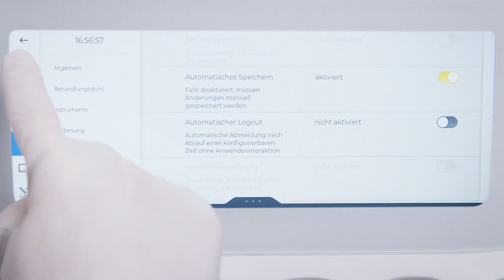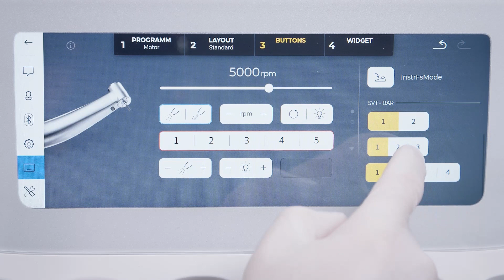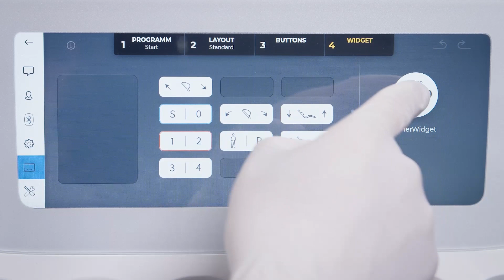Стоматологическая установка Axano: индивидуальные настройки с помощью Smart Touch